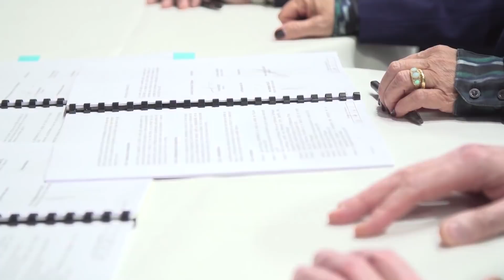Conférence de presse - Création de l'Équipe cycliste Groupama-FDJ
Avant de partir en Espagne, on se replonge dans ce qui a été l'évènement cycliste de la semaine passée : l'annonce de la création de l'Équipe cycliste Groupama-FDJ.